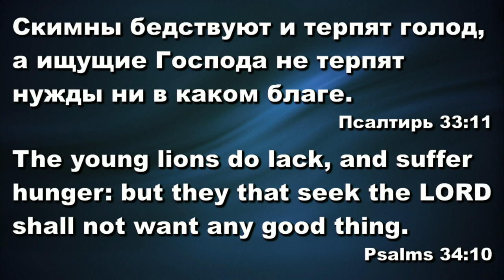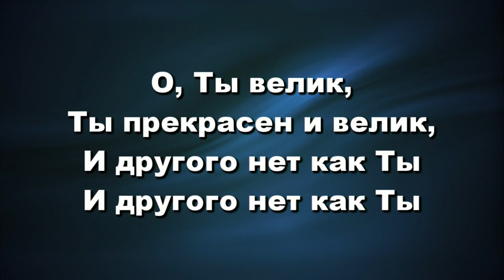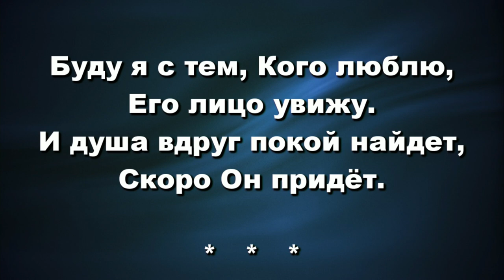Група прославления...Slavic Church Of Hemet...